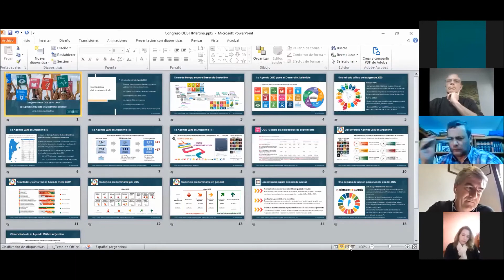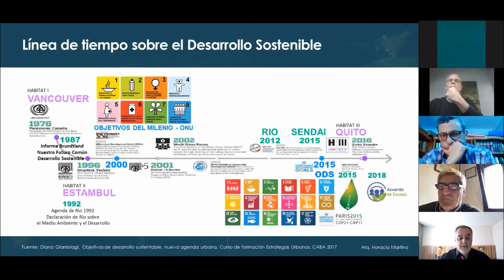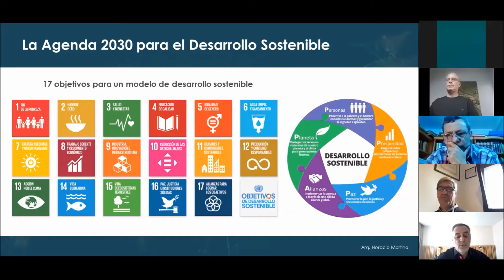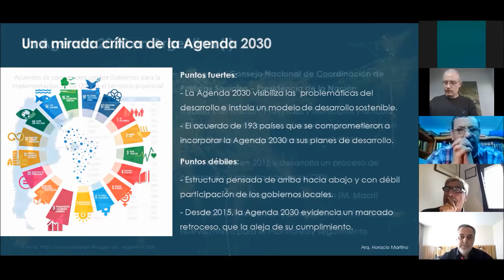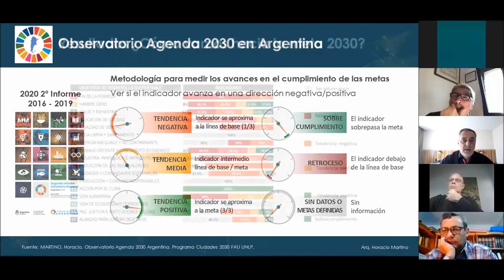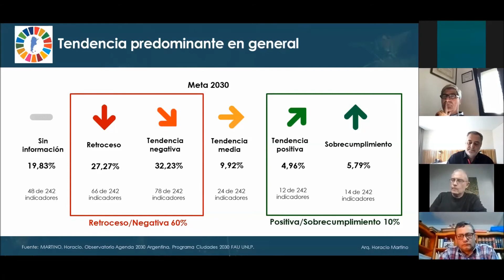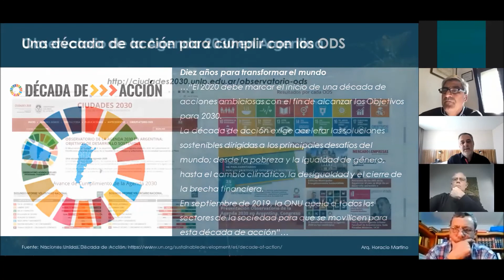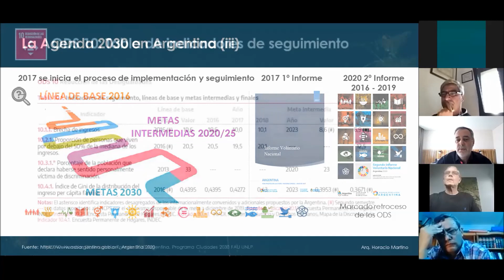Presentación La Agenda 2030 para el Desarrollo Sostenible. Congreso de los ODS en la UNLP. 23/9/2021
Presentación: La Agenda 2030 para el Desarrollo Sostenible.
Expositor: Arq. Horacio Martino
Congreso de los ODS en la UNLP
23/9/2021